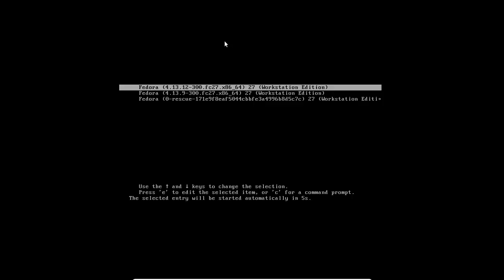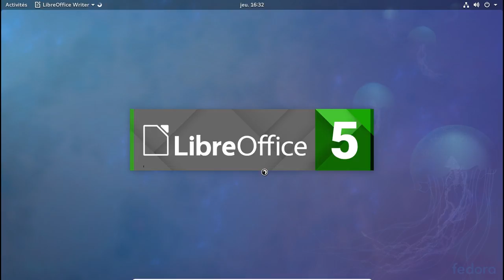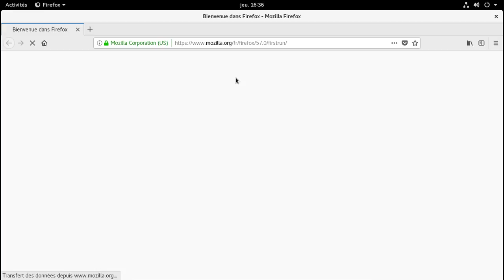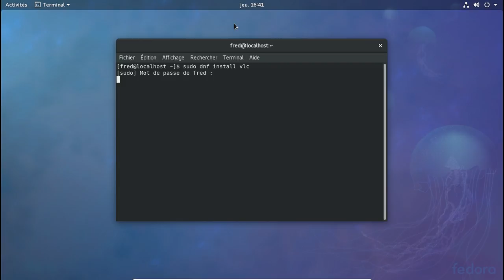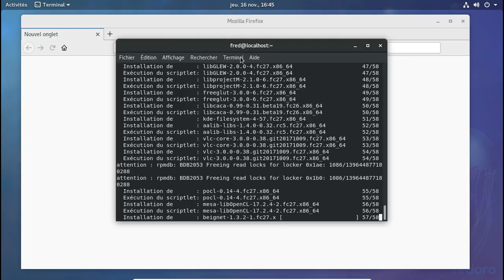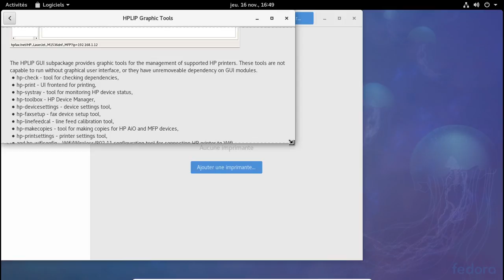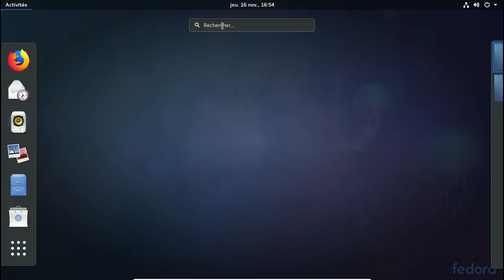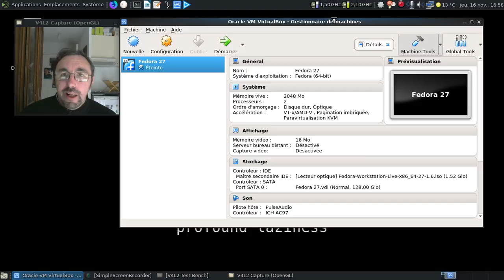Fedora 27 : une révolution en douceur ?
Horodatage :

01:05 : lancement de la machine virtuelle
02:11 : GDM ? Présent !
02:45 : Gnome Shell est chargé
03:06 : les informations systèmes
03:15 : et un petit tour rapide des réglages de Gnome 3.26.2
03:34 : un sacré paquet de comptes en ligne...
03:45 : test du son
04:33 : des icones un peu surdimensionnées :)
04:59 : une logithèque un peu maigrichonne mais bien pensée
05:11 : on teste LibreOffice
05:39 : merdre, il est en anglais :(
06:06 : on cherche dans Gnome Logiciels pour les paquets de langues
06:52 : où se trouve l'outil pour les traductions, déjà ?
07:20 : tant pis, on y va à la hussarde !
07:55 : ma mémoire m'a aidé :)
08:26 : et maintenant, LibreOffice est traduit, joie !
09:04 : on va faire un tour sur RPM Fusion
10:01 : Mozilla Firefox 57 alias Quantum
10:26 : un tour rapide des paquets libre de RPM Fusion
11:11 : et des paquets non libres de RPM Fusion
12:27 : on va rajouter Gnome Tweak Tool...
13:15 : et VLC reste introuvable :(
14:10 : la bonne vieille ligne de commande...
15:23 : on fignole l'apparence de l'interface graphique
15:45 : on va voir si l'outil Météo fonctionne :)
16:32 : ça fonctionne un peu mieux d'un coup !
18:05 : on branche l'imprimante pour quelques tests...
19:00 : tiens, l'imprimante est auto-détectée ? :)
19:28 : Logiciels va me chercher l'outil qui va bien ?
20:23 : on va récupérer un album sur altermusique.org...
21:12 : on va carrément installer les outils HPLIP !
23:00 : on va faire mumuse avec l'archive musicale récupérée
24:24 : ça fonctionne pour Rhythmbox...
24:34 : tiens, de la musique !
25:03 : on va y arriver pour rajouter l'imprimante :)
25:37 : bon, on réessaye...
26:15 : faut pas perdre espoir...
27:42 : on va essayer avec HPLIP...
29:03 : une petite gueulante :(
29:18 : victoire !
29:42 : et VLC, toujours introuvable ?!
30:31 : dodo, la Fedora 27
30:49 : conclusion